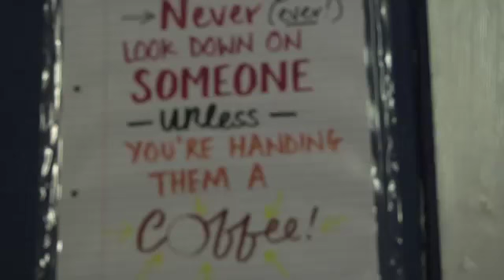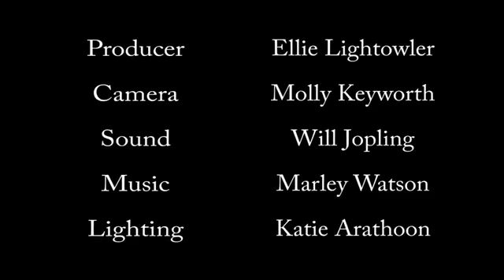Coffee4Craig Helping The Homeless In Manchester and Salford coffee 4 craig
Coffee4Craig founders Risha Lancaster and her partner Hendrix Lancaster set up Coffee4Craig in September 2013 after Risha's brother Craig White passed away on the streets. He lived on the streets on and off for 4 years before dying of a heroin overdose.
So Risha and Fie decided to try and leave a legacy for him. This is only a part of the story!